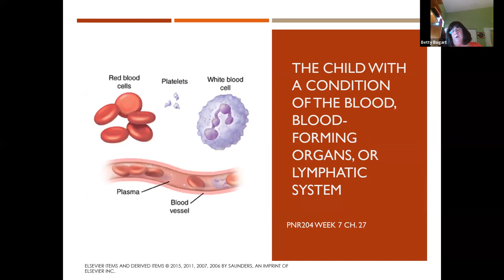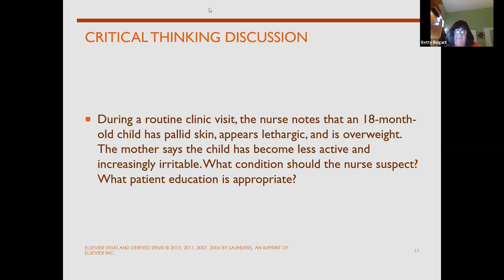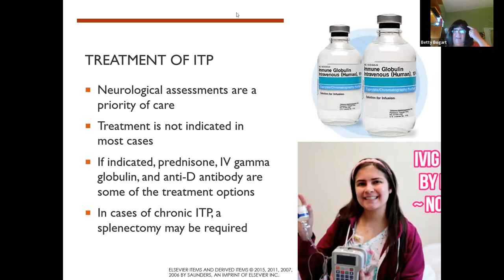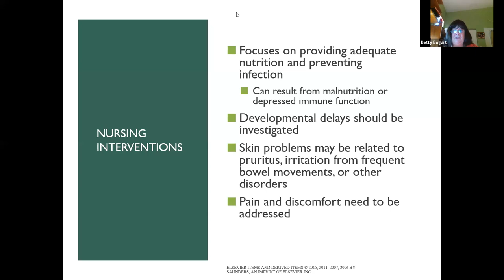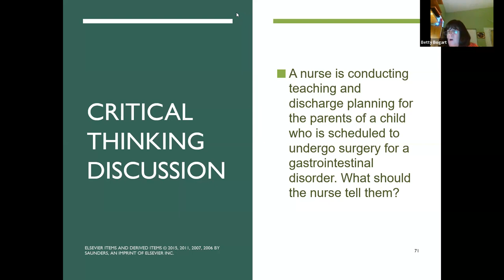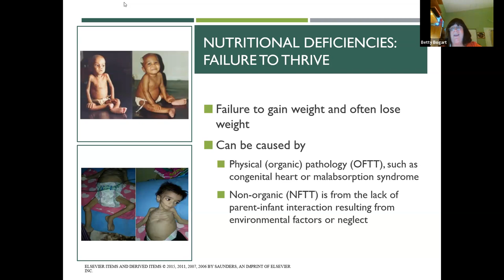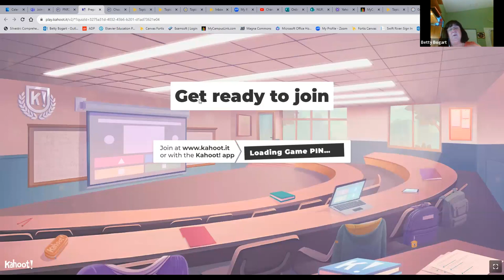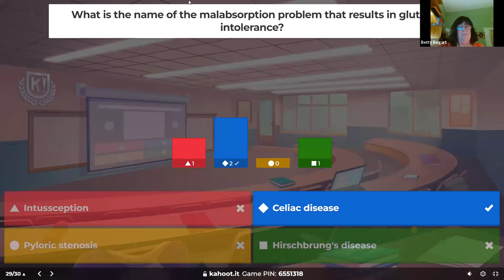OPNR204 Week 7 Hematology and GI conditions